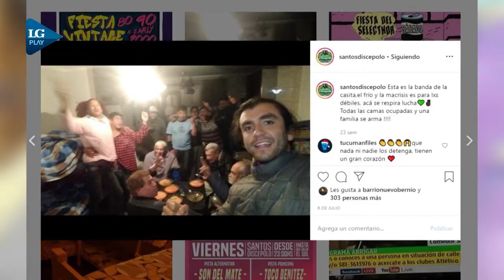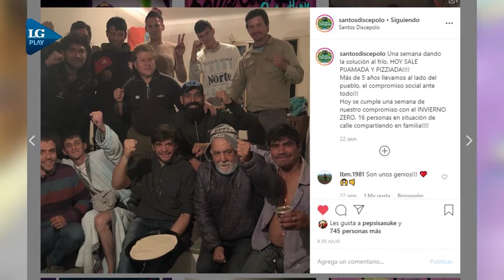Santos Discépolo abre sus puertas durante las fiestas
El conocido comedor, abrirá sus puertas el martes 24 y 31 de noviembre para quienes quieran pasar las fiestas